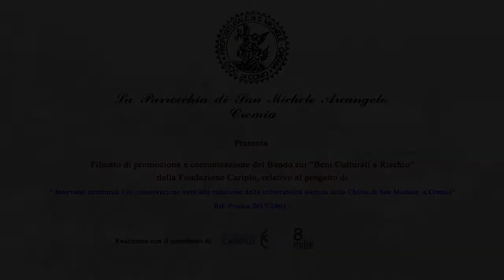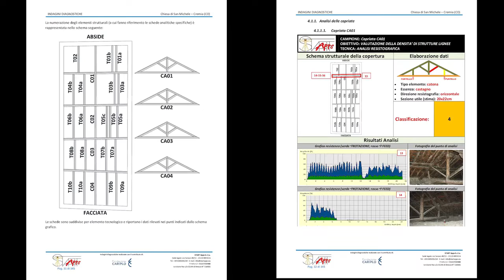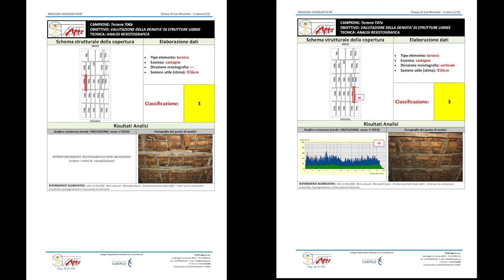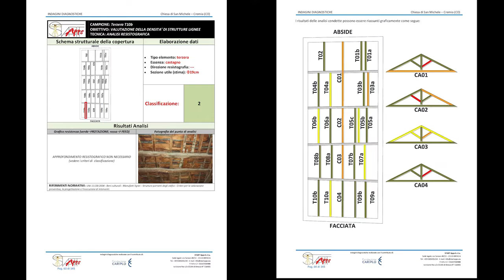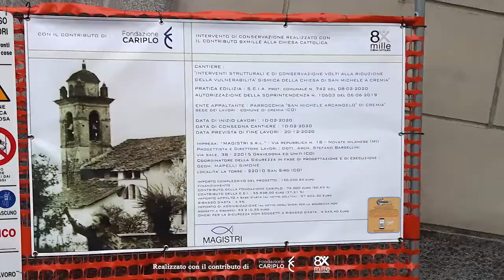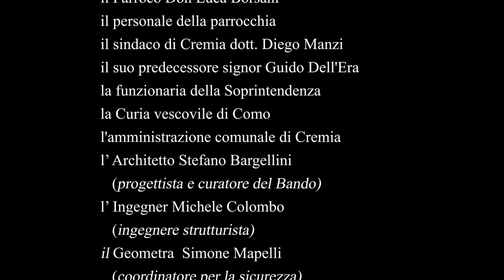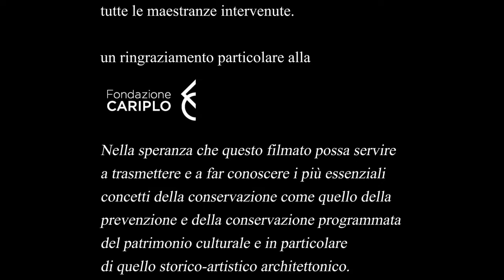Restauro Chiesa San Michele Cremia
Video sui lavori di restauro della Chiesa di S. Michele a Cremia.